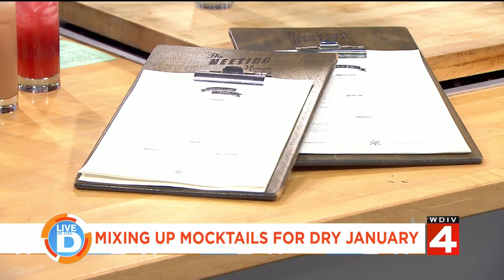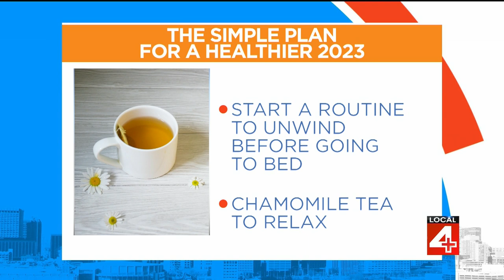Live In The D Green Room: Wednesday, January 4